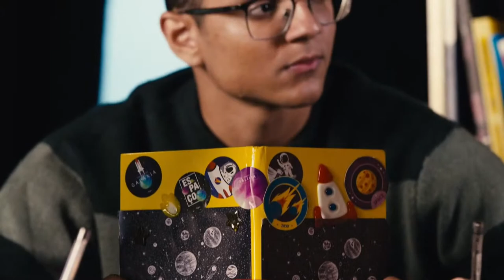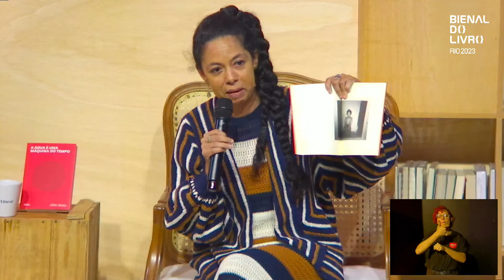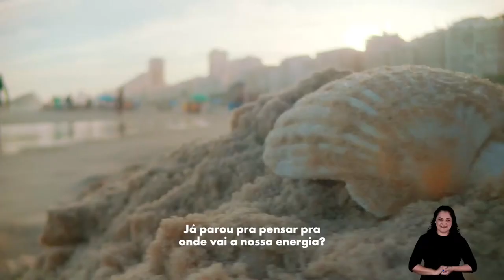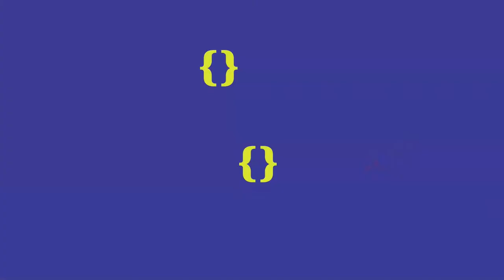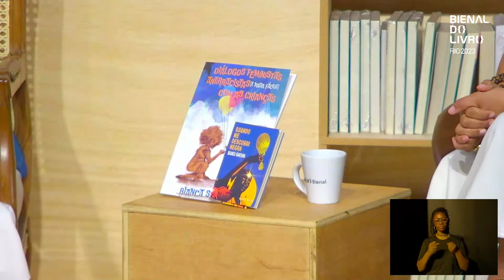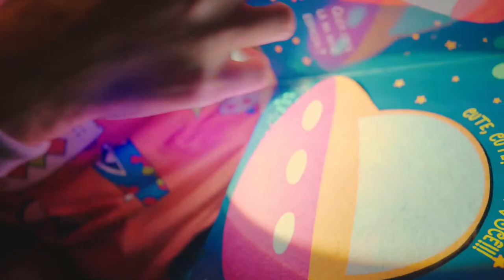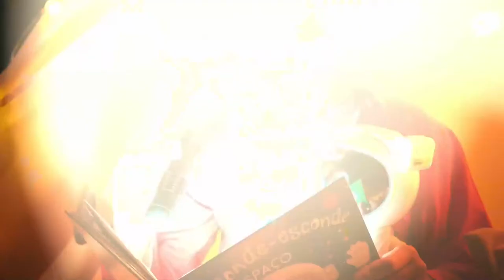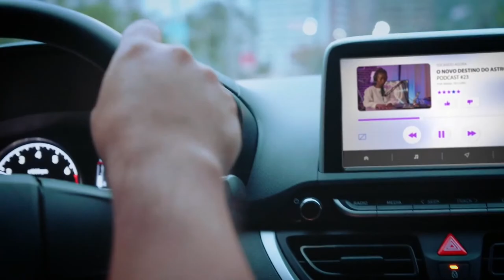BIENAL DO LIVRO 2023 | 10/09 - Café Literário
Transmissão ao vivo do palco Café Literário.

DIA 10/09 - 12H

MESA: Arqueologias afetivas
CONVIDADOS: João Silverio Trevisan, Felipe Charbel e Aline Motta
MEDIAÇÃO: Claudia Lamego

DIA 10/09 - 14H

MESA: Diásporas e raízes
CONVIDADOS: Yara Nakahanda Monteiro e Bianca Santana
MEDIAÇÃO: Stephanie Borges

DIA 10/09 - 18H

MESA: Páginas no palco - Macacos - Dramaturgia - Denúncia com Clayton Nascimento
CONVIDADOS: Clayton Nascimento
MEDIAÇÃO: Stephanie Borges